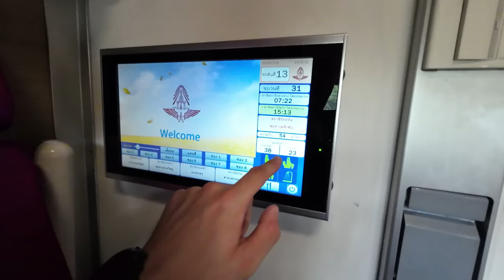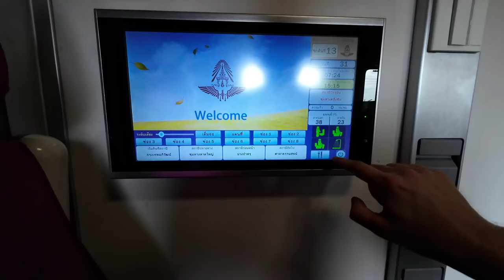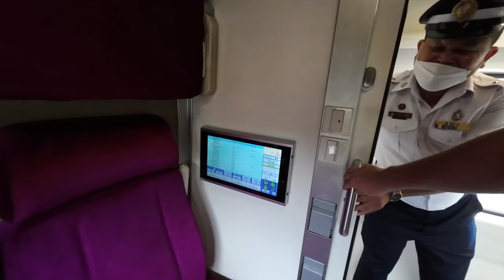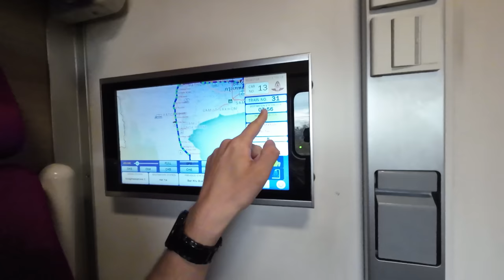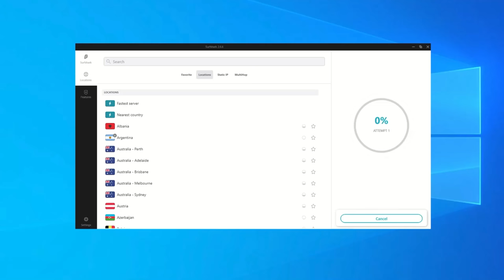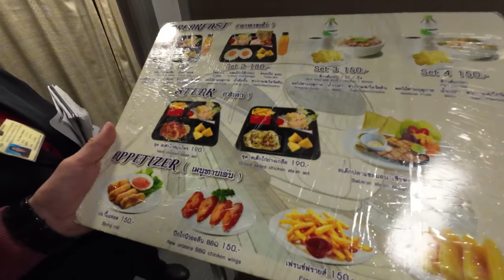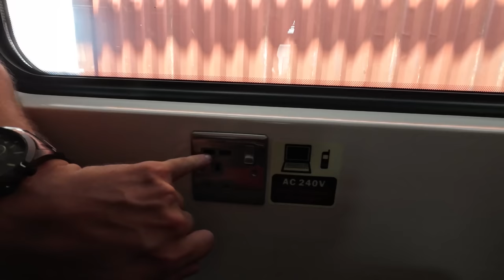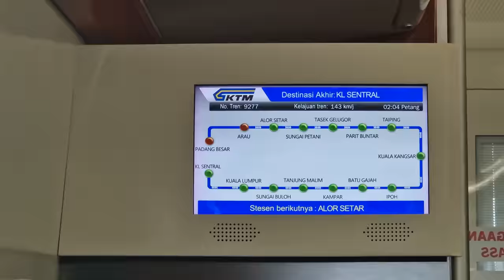Overnight Sleeper Train Bangkok To Kuala Lumpur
Bangkok to Kuala Lumpur, Thailand to Malaysia: Join me on a 30 hours train journey all the way from the capital of Thailand to Kuala Lumpur. I decided to go on this mega train ride instead of taking a simple 2 hours flight from Bangkok to Kuala Lumpur, because I want to challenge myself and try something new. I have never been on an overnight sleeper train and they are actually quite popular in Thailand and in Asia in general. In order to make the ride as comfortable as possible I have booked myself a first class sleeper train cabin. We are also going to compare the train experiences between Thailand in Malaysia. So, how is an overnight sleeper train in Thailand? Will the whole journey be super uncomfortable? And which country offers the better train experience? Let's find out!

Here you can book the Thailand train:
(switch to English in the right top corner and look for the special express cnr train to get this 1st class sleeper cabin)